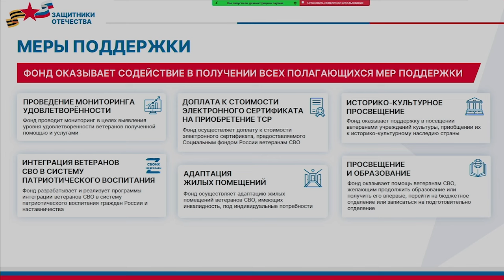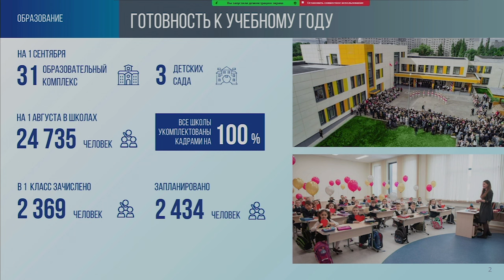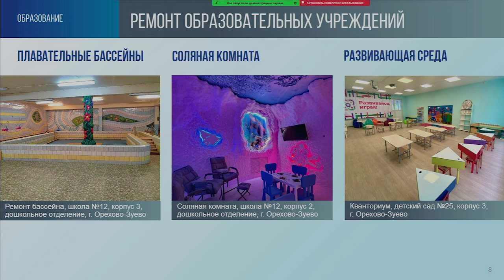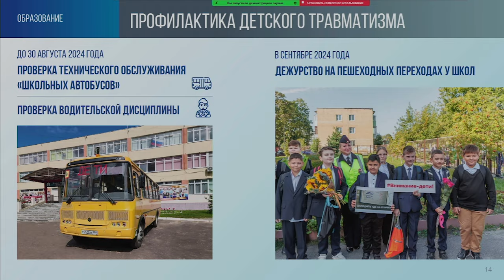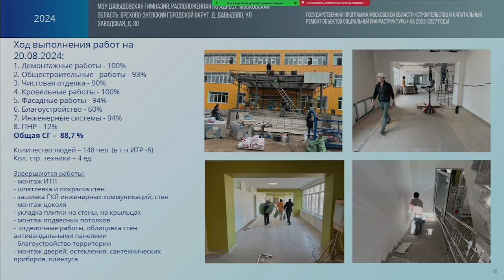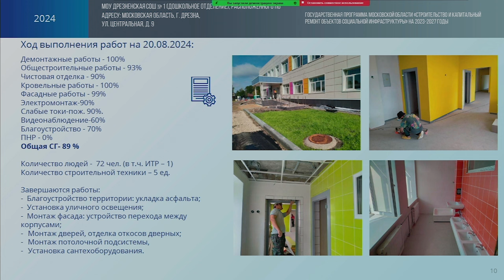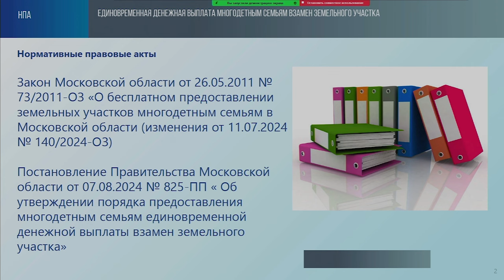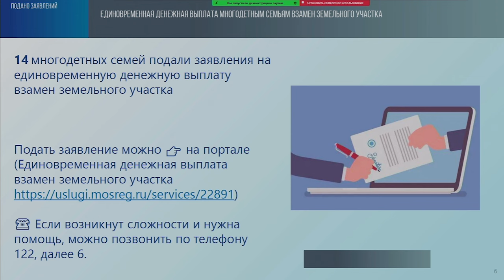Оперативное совещание (от 20.08.2024)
На оперативном совещании были рассмотрены вопросы: о деятельности фонда «Защитники Отечества»; о том, какие преобразования произошли в школах и детских садах округа; о ходе работ капитального ремонта в Давыдовской гимназии, Демиховском лицее и Дрезненской школе №1; о подготовке пешеходных переходов у образовательных учреждений; о порядке предоставления многодетным семьям единовременной денежной выплаты взамен земельного участка; о работе с обращениями граждан.

00:00 - Награждение
01:08 - О деятельности фонда «Защитники Отечества»
05:27 - О том, какие преобразования произошли в школах и детских садах округа
14:20 - О ходе работ капитального ремонта в Давыдовской гимназии, Демиховском лицее и Дрезненской школе №1
22:00 - О подготовке пешеходных переходов у образовательных учреждений
25:23 - О порядке предоставления многодетным семьям единовременной денежной выплаты взамен земельного участка
29:53 - Доклады оперативных служб